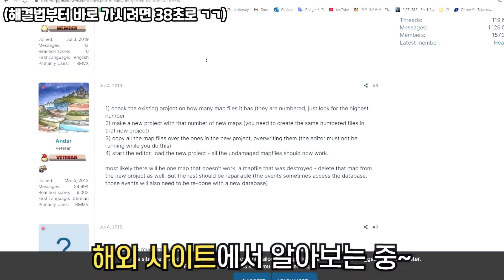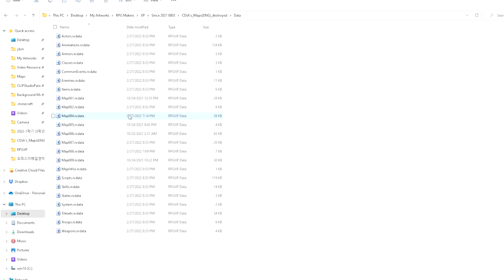[RPG Maker XP] Unexpected file format 오류 해결법 (feat. RPG Maker Forums)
00:37 해결법 바로 ㄱㄱ

오랜만입니다. CDiA예요~
최근에 생긴 현상은 아니고 1달 전에 생겼던 현상인데 개강하고 3주동안 바빠서 영상 만들 시간이 없었네요. 아마 중간고사 전까지 계속 바쁠 것 같습니다. 더 바빠지기 전에 생존신고겸 하나라도 올리고 갑니다 (ㅎㅎㅎㅎ...)

해결법 원문은 RPG Maker Forums 사이트의 게시글 중 Andar 유저가 달은 댓글(#8)에 있습니다.

[Credits]
1. Video Source Support

2. BGM